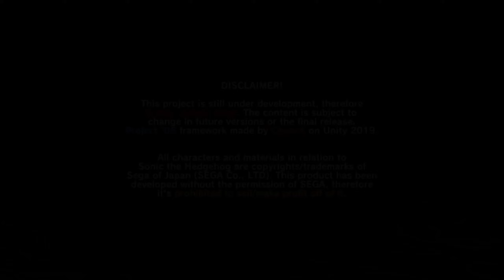The Quality is Amazing! ♥ (Project 06 - Silver Release) Sonic Stages (One)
Not what you were expecting, huh? I heard about a third installment of this fan game and I wanted to try it out. I am incredibly impressed with what I'm seeing so far! I can't wait to play through all of the stages that this game has to offer! ♥

(Looking at the thumbnail, I'll have to do a better job with the P-06 part, but it'll do for now. TwT )

Quote directly from ChaosX:

"Project '06 is a passion project that aims to recreate the original Sonic the Hedgehog (2006) for PC with all kinds of changes and improvements. Primarily a huge enhancement job to provide a better game experience and to let cut, scrapped and new concepts breathe new life into the game.

The third installment of Project '06's episodic releases and the full release of Silver's Trial Campaign accompanied by Sonic's & Shadow's Trial Campaigns with all kinds of improvements and enhancements! This release contains every stage available in Silver's, Shadow's, and Sonic's stories."